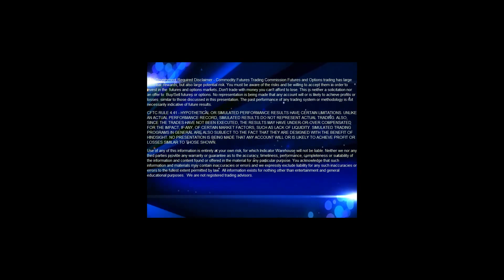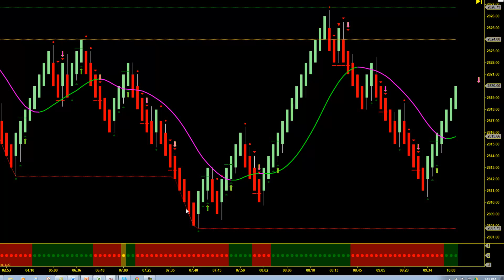Learn to Day Trade | All you need to do is make $50 a day... Simple Futures Trading Strategy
Learning to day trade can seem like a complicated thing, but does it really have to be? Sometimes a simple futures trading strategy could help get us on that winning track. I. like so many others struggled when I was first learning to day trade; so many methods, where to place my stops, where to exit. it seemed daunting! Also, much like many others I had spent thousands of dollars on futures trading strategies that were far too complicated and I was failing miserably; all I knew is that I wanted my money back!

A friend of mine turned me onto the Fifty Dollar a Day Program though and it really helped turn my trading around.  My first thoughts were "fifty dollars a day"?  That's not enough!  My friend then asked how much money I had been making and honestly I had to tell him I was break even at best and most of the time I lost.  I was using complicated methodologies and I was shooting for unrealistic profit targets.  My current futures trading strategies just did not work for me or my day trading style.  Watch the video for a simple futures trading strategy.

You must be aware of the risks and be willing to accept them in order to invest in the futures and options markets. Don't trade with money you can't afford to lose. This is neither a solicitation nor an offer to Buy/Sell futures or options. No representation is being made that any account will or is likely to achieve profits or losses similar to those discussed on this web site. The past performance of any trading system or methodology is not necessarily indicative of future results. --- CFTC RULE 4.41 - HYPOTHETICAL OR SIMULATED PERFORMANCE RESULTS HAVE CERTAIN LIMITATIONS. UNLIKE AN ACTUAL PERFORMANCE RECORD, SIMULATED RESULTS DO NOT REPRESENT ACTUAL TRADING. ALSO, SINCE THE TRADES HAVE NOT BEEN EXECUTED, THE RESULTS MAY HAVE UNDER-OR-OVER COMPENSATED FOR THE IMPACT, IF ANY, OF CERTAIN MARKET FACTORS, SUCH AS LACK OF LIQUIDITY. SIMULATED TRADING PROGRAMS IN GENERAL ARE ALSO SUBJECT TO THE FACT THAT THEY ARE DESIGNED WITH THE BENEFIT OF HINDSIGHT. NO REPRESENTATION IS BEING MADE THAT ANY ACCOUNT WILL OR IS LIKELY TO ACHIEVE PROFIT OR LOSSES SIMILAR TO THOSE SHOWN.